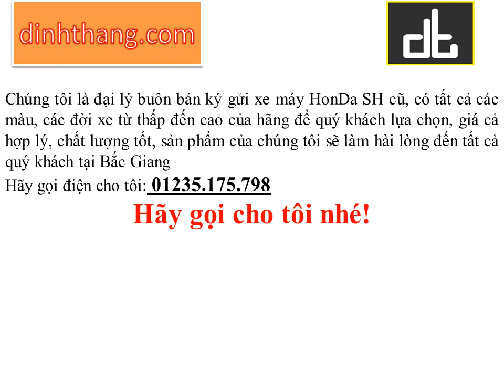Mua và bán xe máy cũ Honda SH tại Bắc Giang (01234.175.798)